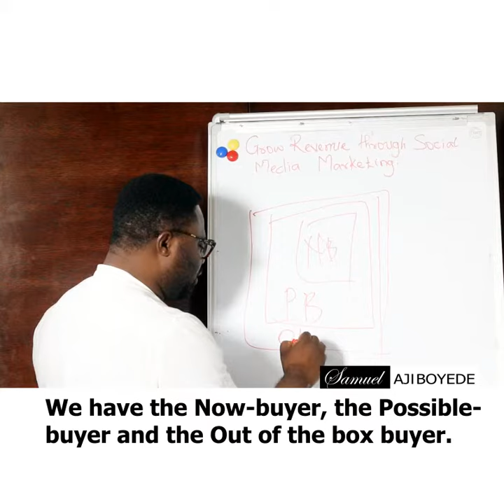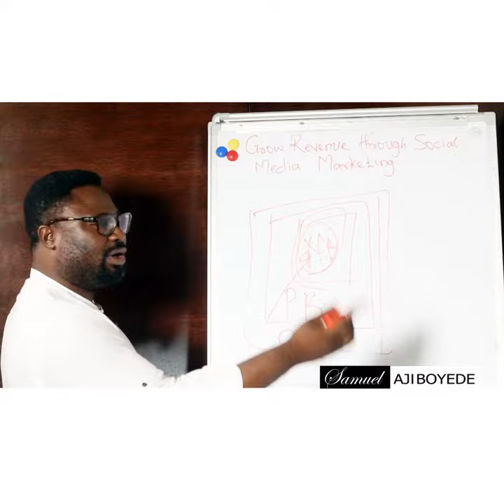Being found in the search is important for business.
Visibility is very important to every business because people only buy products that they know and trust.